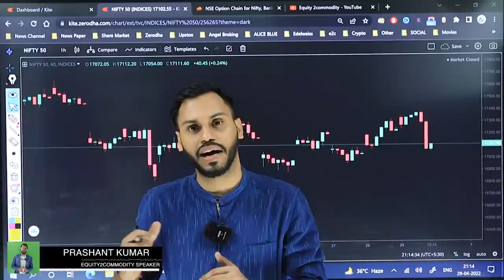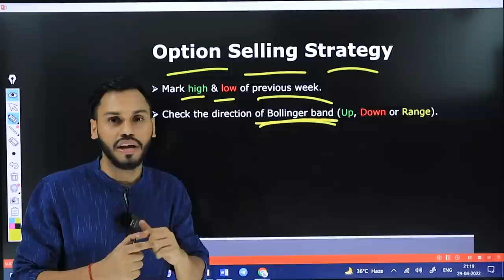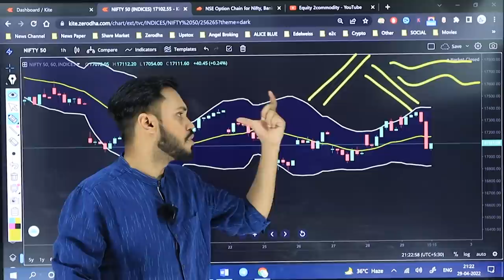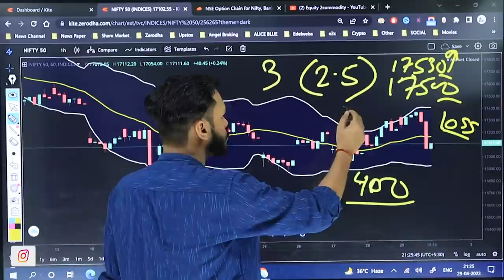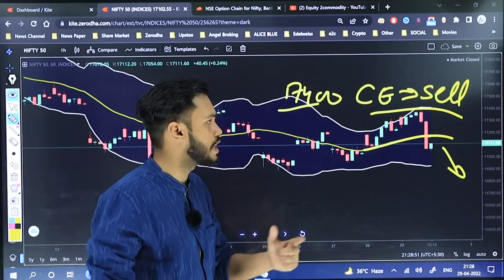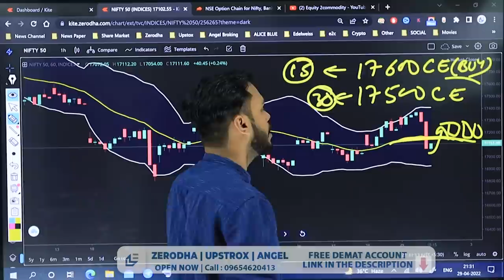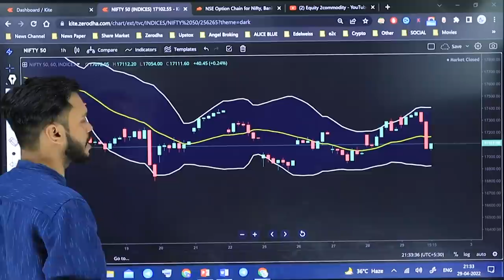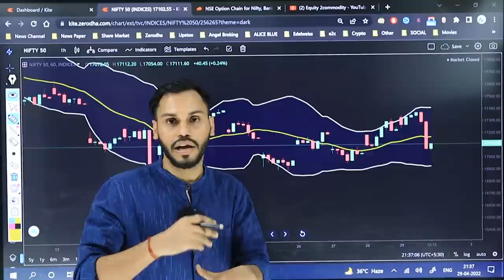OPTION SELLING STRATEGIES | BOLLINGER BANDS TRADING STRATEGY | OPTION WRITING STRATEGIES | INTRADAY